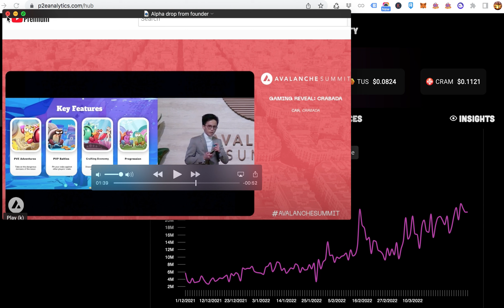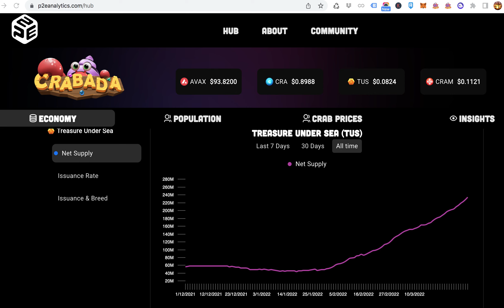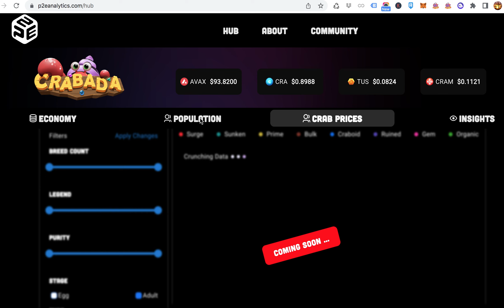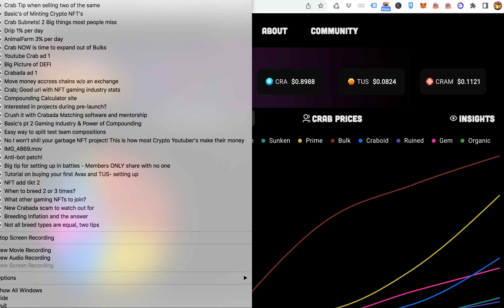What classes are good to breed for April and one tip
Thanks,

Lowell